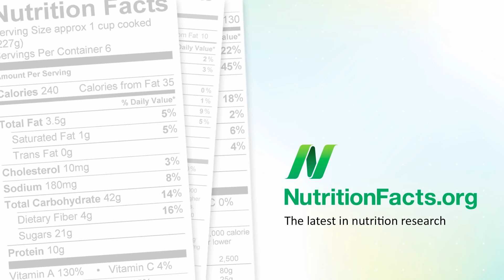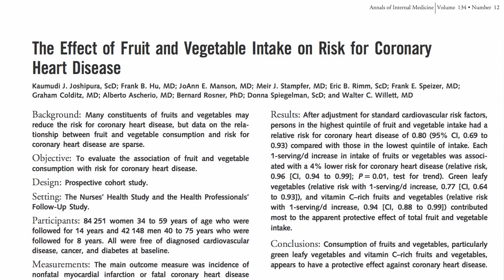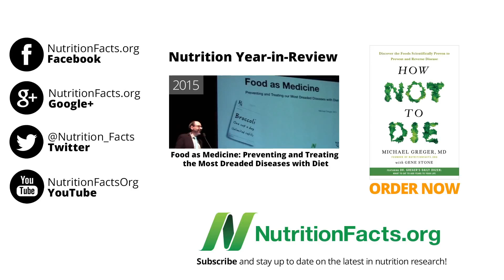★★★ Рейтинг Продуктов в Которых Больше Всего Нитратов - Доктор Майкл Грегер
В каких продуктах больше всего полезных нитратов?